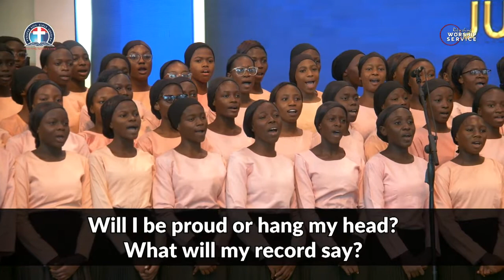What will My Record Say Youth Choir Worship Service